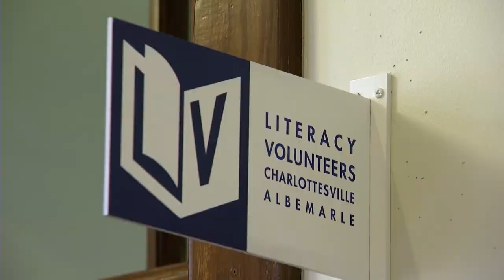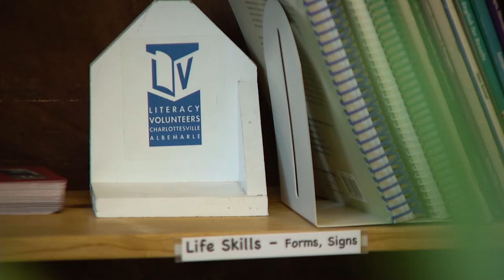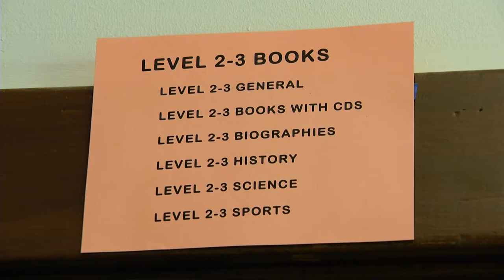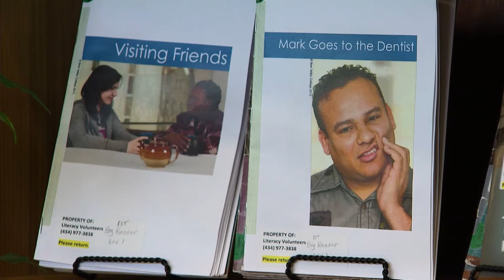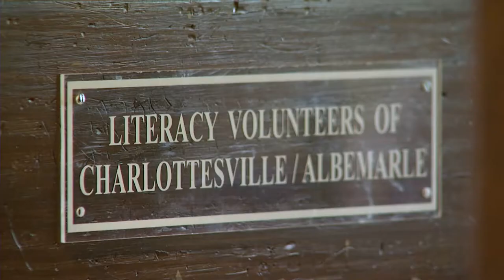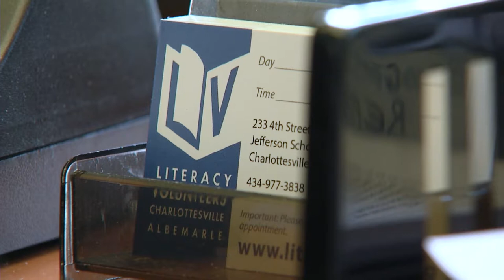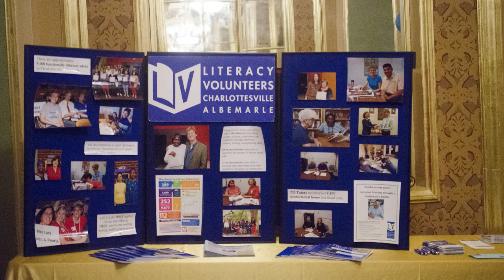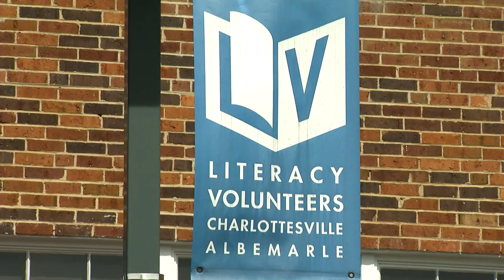Literacy Volunteers | An Organization That Changes Lives One Word at a Time.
Learn about a nonprofit organization that tutors adults in English and literacy for free. Literacy Volunteers of Charlottesville / Albemarle helps students realize their potential as individuals, parents, and citizens. Terri Allard sits down with Ellen Moore Osborne, Executive Director of the organization, which helps native-English speakers and immigrants.